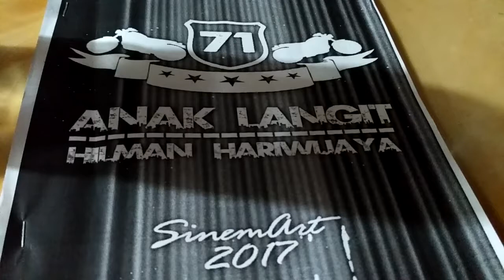April 11, 2017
Sambil nunggu hujan ga bisa shoot kong dalim pedekate sama nyak rohayeh sementara crew maen zipo